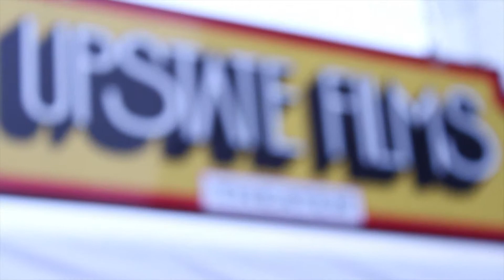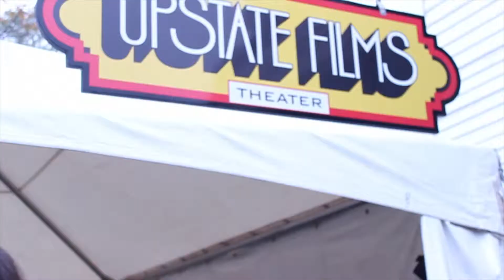Magical Universe: A Film by Jeremy Workman